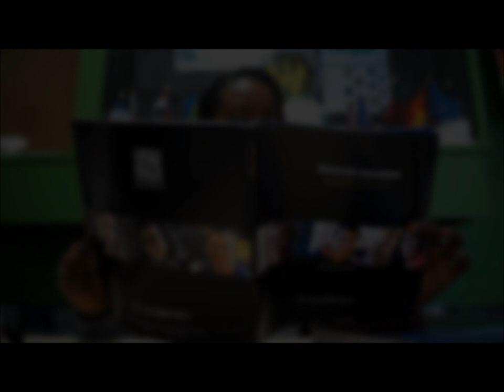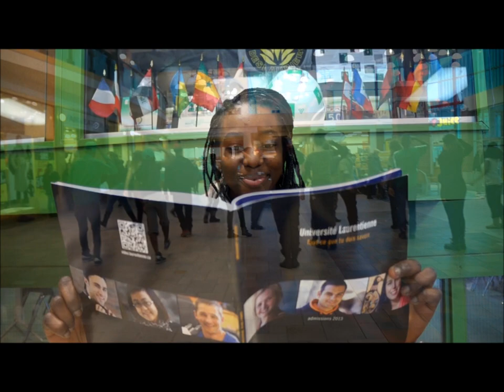Omer-Deslaurier Laurentian University Flash Mob Contest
View in 1080p HD for best quality.

Omer-Deslaurier's on the road flashmob. We surprised locals by performing at various locations throughout the nation's capital including the byward market, bus stations, and malls.